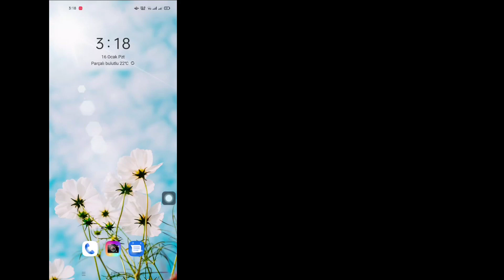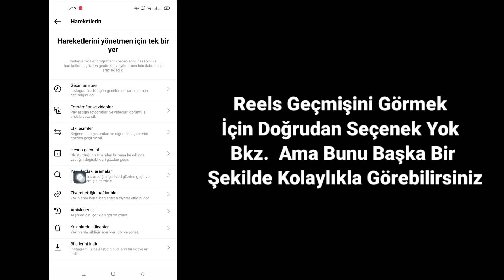Instagram'da Reels İzleme Geçmişi Nasıl Görülür (2023) | Makaralar İzleme Geçmişi Instagram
Merhaba arkadaşlar

 İşte Bu Videoda Instagram'da Reels İzleme Geçmişini Nasıl Göreceğimi Göstereceğim (2023) |  Makaralar İzleme Geçmişi Instagram